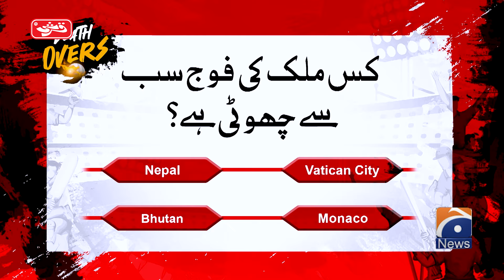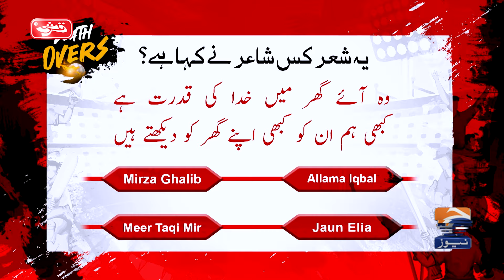Haarna Mana Hay - Tabish Hashmi | Digitally Presented by Qarshi Jam-e-Shirin | PSL-9 | Geo News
Haarna Mana Hay with Tabish Hashmi | PSL-9 Special | Lahore Qalandars vs Peshawar Zalmi | Multan Sultan vs Quetta Gladiators | 25th February 2024